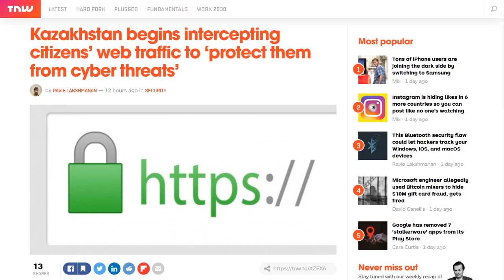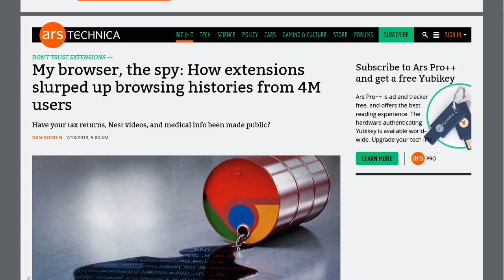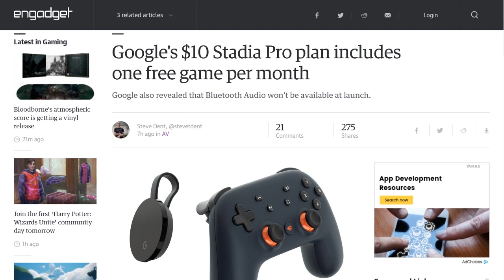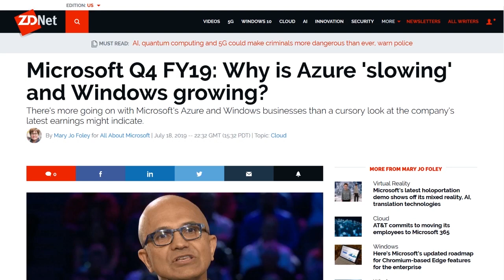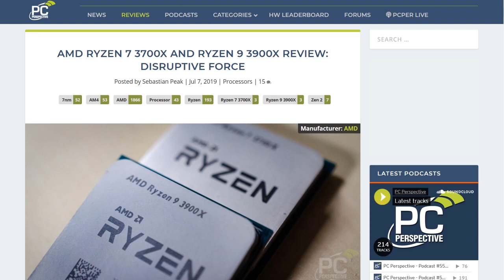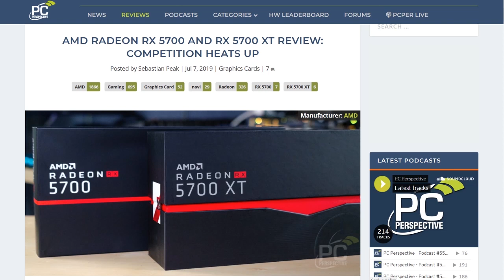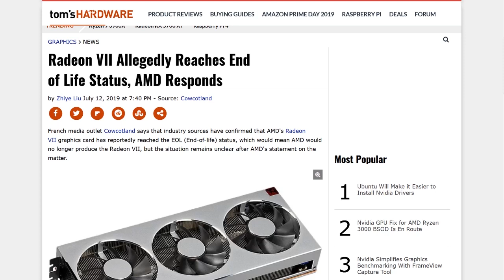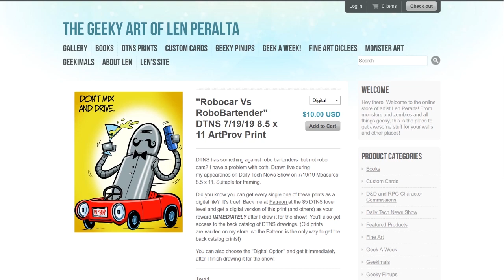All Ryzen. DTNS Court's Now in Session - DTNS 3577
Patrick Norton tells us why its the time to upgrade if you're interested in bringing up your PC up to spec for gaming or editing videos.

Starring Tom Merritt, Sarah Lane, Roger Chang and Patrick Norton.

Today’s guest:
Patrick Norton